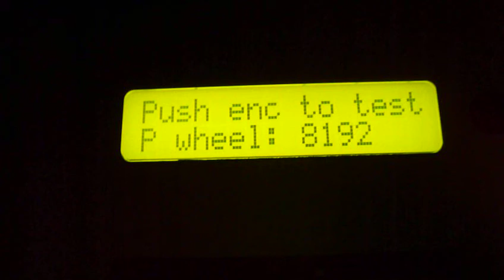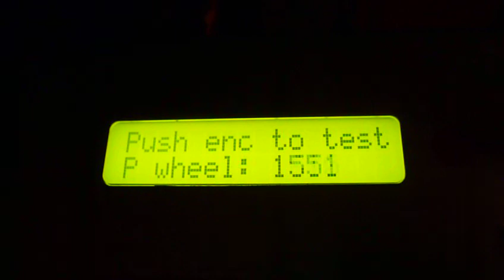Alesis Micron broken pitch wheel diagnostic test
I entered diagnostic mode by holding the octave +- buttons while I turned the synth on.

The transition from 8192 to about 14000 has very little distance on the wheel itself as I show in the video, and once it's reached 14000 it jumps straight to 16383.

The left side's goes down pretty steadily, but the values when the wheel is all the way to the left bounce between 1200 and 1600, and never get anywhere close to zero.